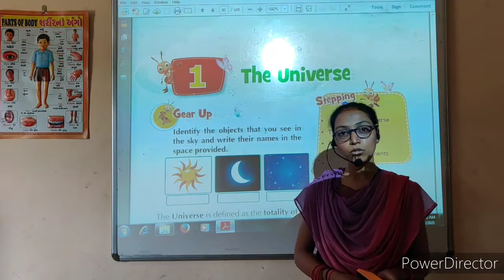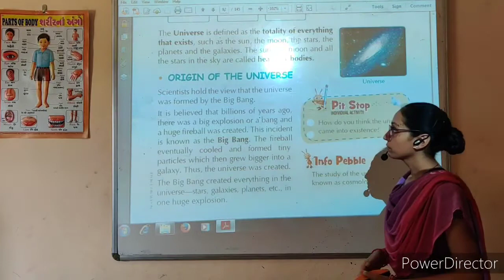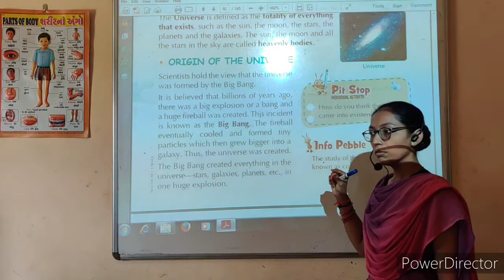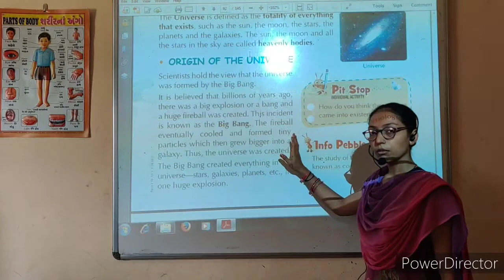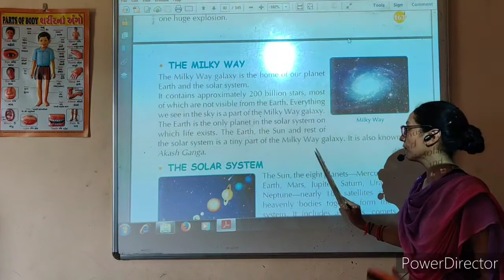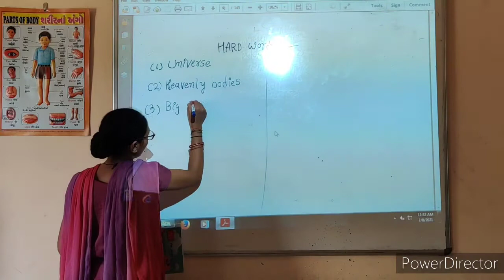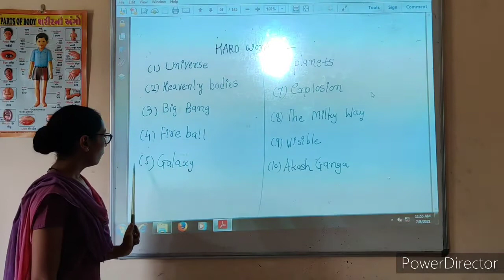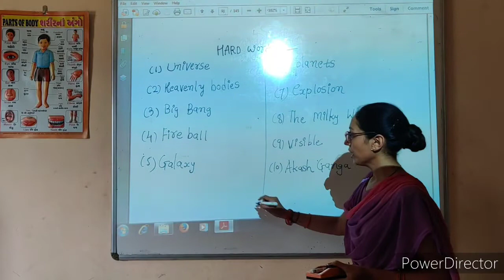Std. 3 | S.S. | Chep. 1 | 09 July | Kidzland English School-Wankaner